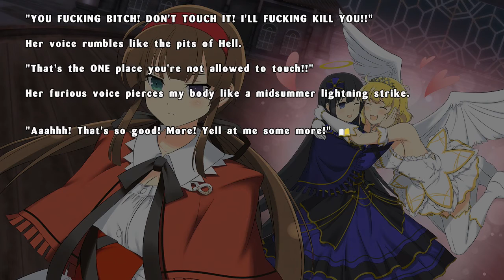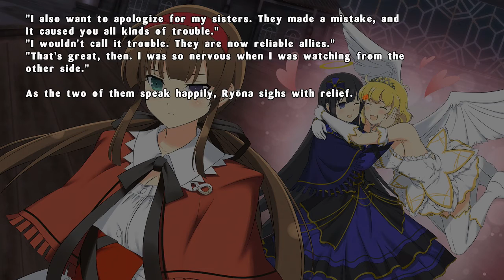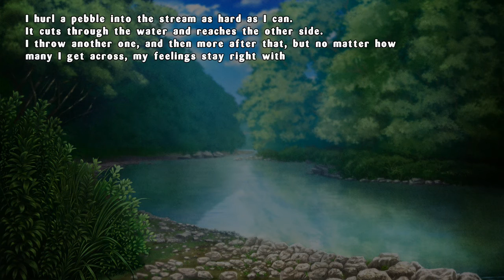Senran Kagura: Estival Versus Part 4 - Octopus Attack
A 3D Action Brawler for the Playstation 4 and Playstation Vita, developed by Tamsoft and published by Marvelous Entertainment. The game was released on March 26, 2015 in Japan, March 15, 2016 In North America & March 18, 2016 In Europe.

It is the seventh game in the series, and the sequel to Senran Kagura: Shinovi Versus. It features 5 brand new characters, 3 characters who were previously unplayable, and 4 guest characters from other series, bringing the total playable character count to 34